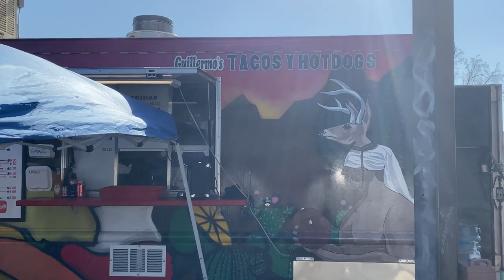Hot Dog Review - Guillermo's Tacos Y Hotdogs Food Cart - Phoenix, AZ